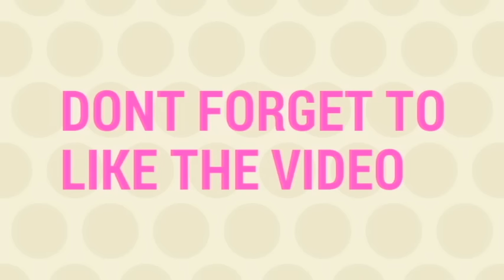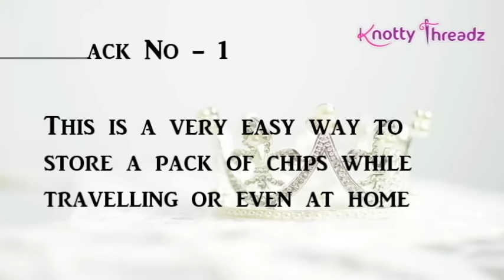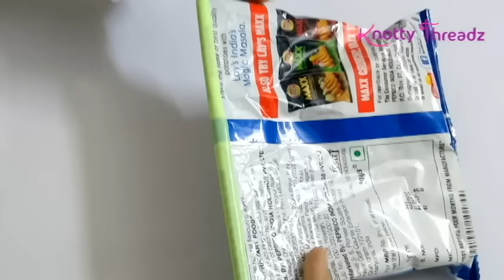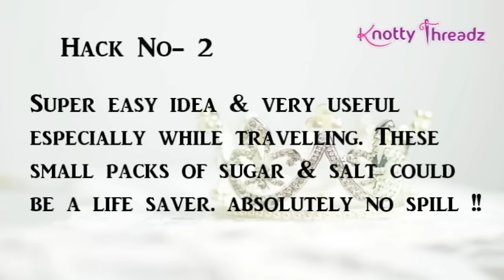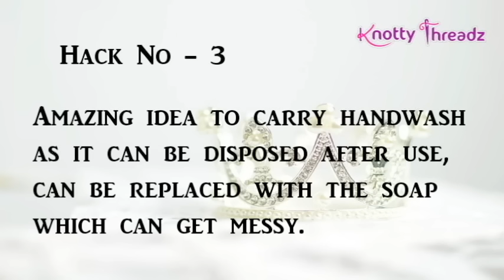Creative Life Hacks Using Drinking Straws You Should Know | Travel Hack Ideas Using Straws | DIY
We are happy to announce that we are now wholesalers in Kurtis - Please whatsapp us to get added to the broadcast group !

1. Red Velvet Folding 16 Earrings Organizer Box
2. Combo of Earring Case Travel Box -Keeps upto 8 Pair Earings & Ring Case Travel Box
3. Pack of 2 Multipurpose Folder Earring box Ring box case jewellry pouch Travelling Box

1. 6 Grids Multipurpose Transparent Plastic Storage Box
2. Adjustable Multipurpose Plastic Storage Box for Jewelry

1. Jewelry making complete tool combo set- All cutters & Pliers
2. Jewelry making cutter & pliers combo set

Happy Crafting !!!

♥ ♥ ♥ ♥  Spread Love  ♥ ♥ ♥ ♥